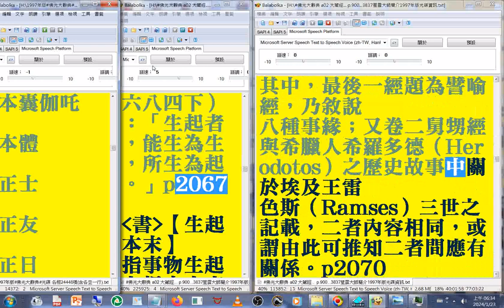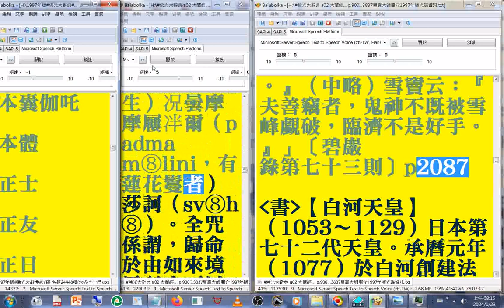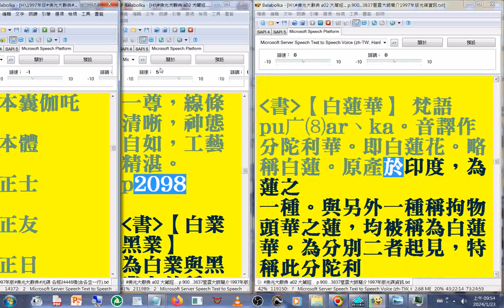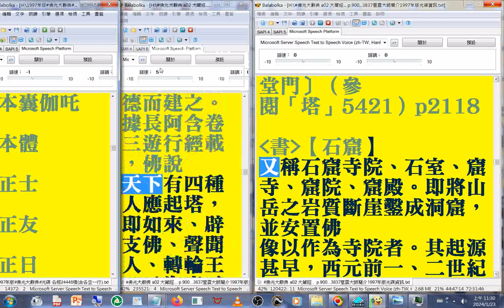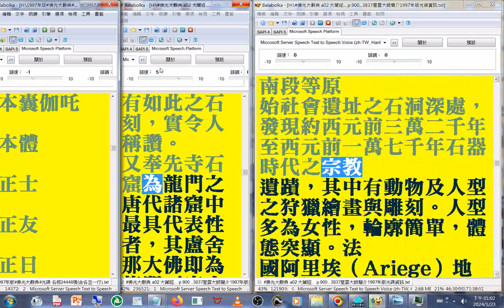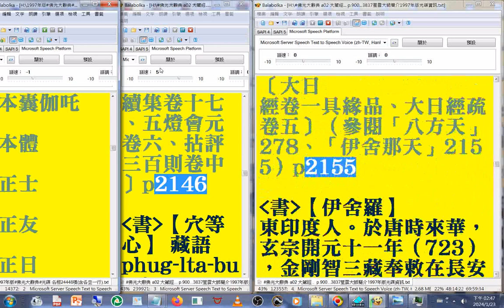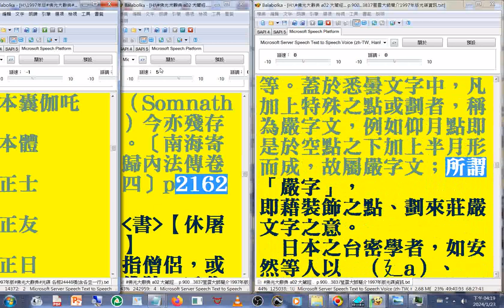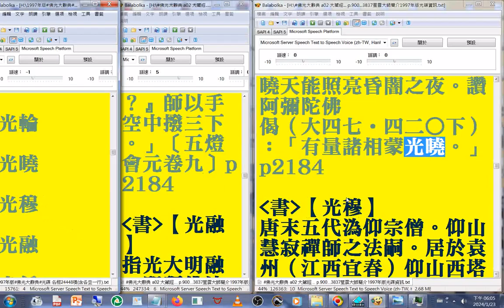有聲書 18(14-18)四光喻智 ...至#光曉(1997年版#佛光大辭典#光碟，使用電腦報讀程式#Balabolka逐字唸，部分破音字讀音有誤請見諒 part)